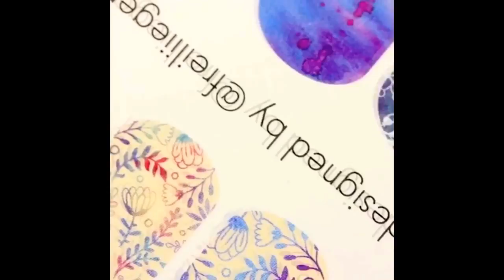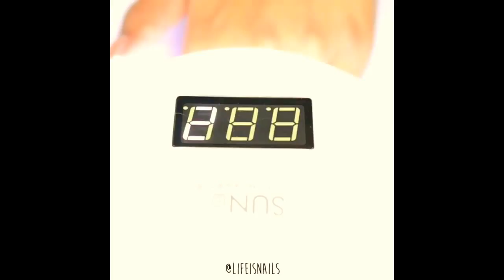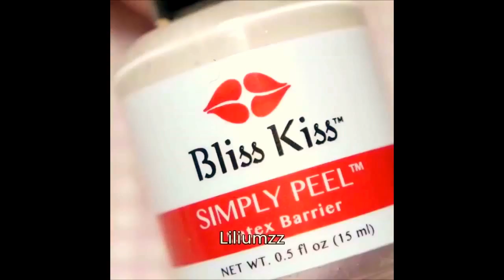New Nail Art 2017 -- The Best Nail Art Designs Compilation 2017 -- YouTube